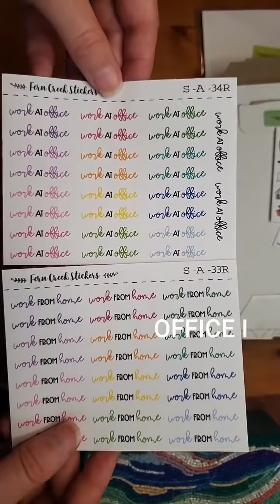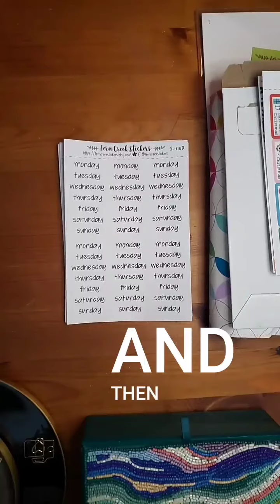Moar Stickers! from Fern Creek Stickers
My first order from Fern Creek Stickers